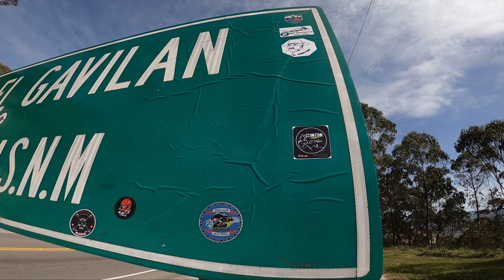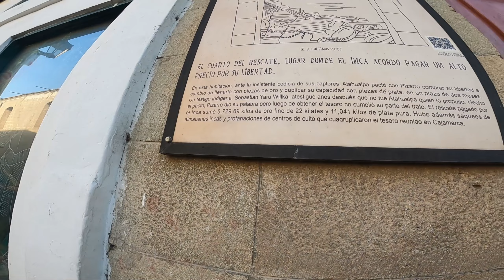Viaje a Cajamarca en moto. Ruta Chilete - Cajamarca. Día 3 | Clinton el Viajero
Hola nuevamente amigos moto viajeros, hoy les muestro la ruta desde Chilete donde me quedé el día de ayer hasta Cajamarca, la tierra del carnaval Peruano, la tierra del Inca Atahualpa, espero disfruten el vídeo, como yo disfruté la ruta aunque con un susto, pero me encantó visitar su plaza y al rededores. Saludos y buenas vibras.